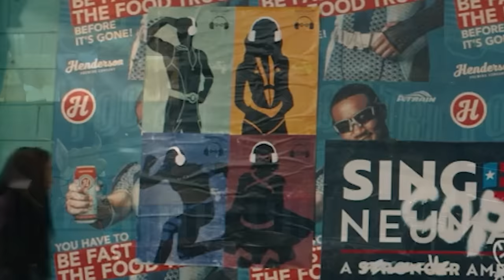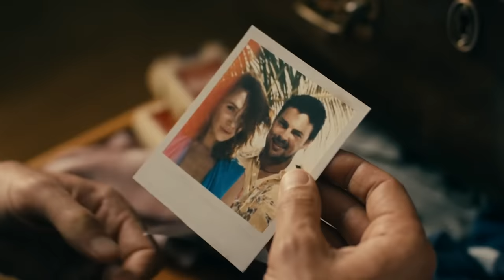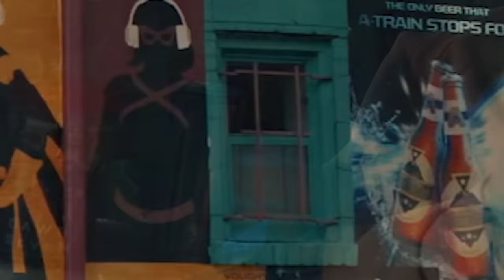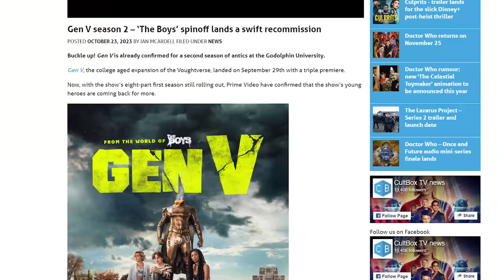The Boys Gen V Episode 7 FULL Breakdown, Homelander Marvel Easter Eggs & Things You Missed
The Boys Gen V Episode 7. The Boys Season 4 Teaser, Homelander Marvel Easter Eggs, Victoria Neuman's True Plan, Vought Superheroes White House Plan & The Boys Gen V Episode 8 Finale Trailer

Covering The Boys Gen V Episode 7 Breakdown and Ending Explained. Homelander and The Boys Season 4 Teaser, Victoria Neuman Plan. Victoria Neuman Powers. Jensen Ackles Soldier Boy and Stormfront References. Anti Superhero Serum, Homelander and Vought. Mallory and Butcher Cameo Scene. Venom Carnage Powers, X-Men Magneto, Professor X, Emma Frost, Jean Grey Phoenix powers. Wolverine Powers and lots more. The Boys Gen V Episodes will bridge the gap between The Boys Season 3 and The Boys Season 4. The Boys Gen V Episode 8 Finale Trailer. And what's next.

The Boys Season 4 Trailer. Homelander Trial, Homelander Goes To Prison and Superman Easter Eggs. Homelander and Ryan Explained. Superman vs Superboy comparison. Ryan vs Homelander, Battle for the White House, Victoria Neumann, Butcher and The Boys. And The Boys Season 5 Teaser.

The Boys Gen V Trailer. The Boys Season 4 Crossover Explained. Homelander, The Seven and Vought College for Superheroes. Marvel X-Men Easter Eggs and References. The show is designed to be more like X-Men with the school for super-powered compound v children. Fighting each other for a place on the seven team. Justice League and DC Movies References.

The Boys Season 3 Episode 8 Finale Afermath. Gen V connects with Season 4 Episodes. Ryan and Homelander Ending Explained. Why Ryan Starts to Become Evil. Homelander Plans For Maeve and a New Superboy Child. I'll do more The Boys Season 4 Trailer and Season 4 videos when we start getting more footage!

Lots more Marvel Trailers and DC Movie Trailers coming Avengers 5 Kang Dynasty Trailer, Avengers 6 Secret Wars Trailer, The Marvels Trailer, Deadpool 3 Wolverine Trailer and more Fantastic Four Teasers!

My My Loki Season 2 Episode 5 Trailer video will post next! My FULL The Boys Gen V Episode 8 Finale video and Loki Season 2 Episode 5 videos next week!